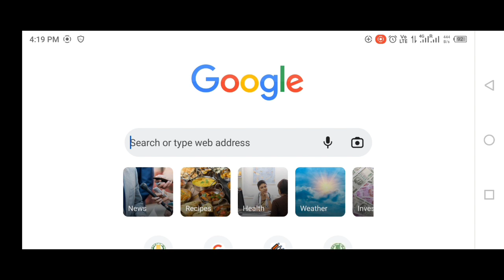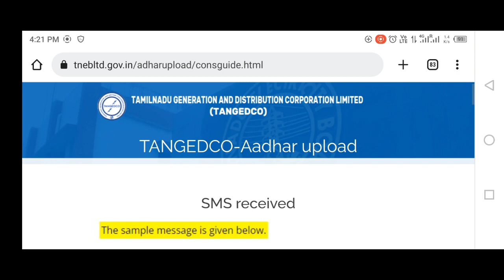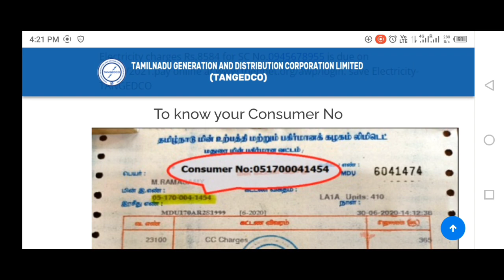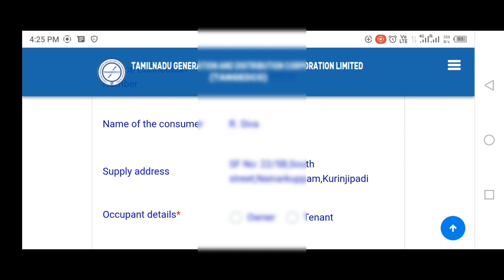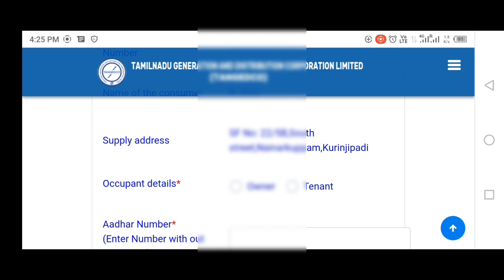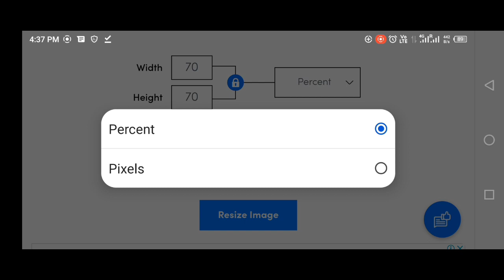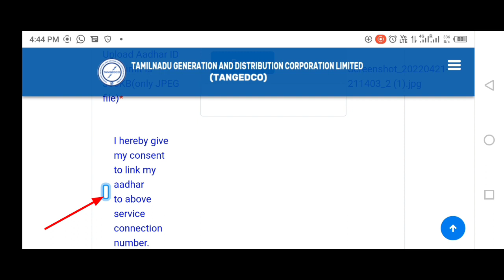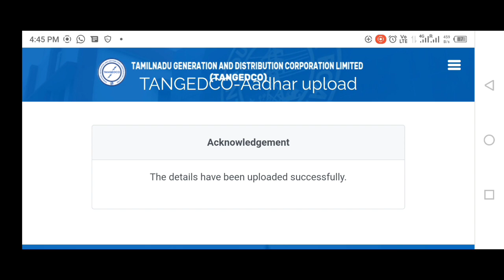ஆதாருடன் EB Number link செய்ய இன்று கடைசி நாள் | how to link aadhar to Eb number online | TANGEDCO